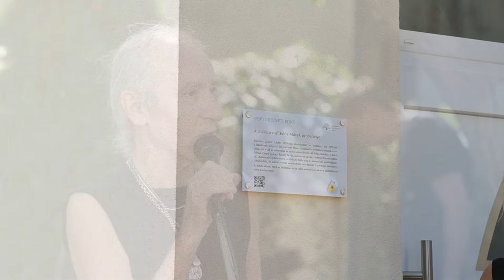Felavatták a 4 Poptörténeti Pontot